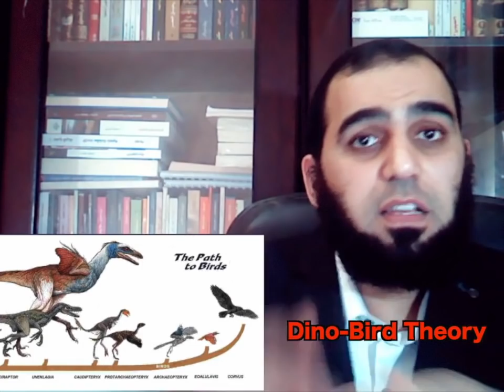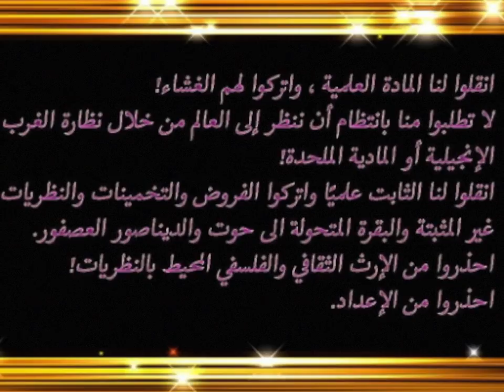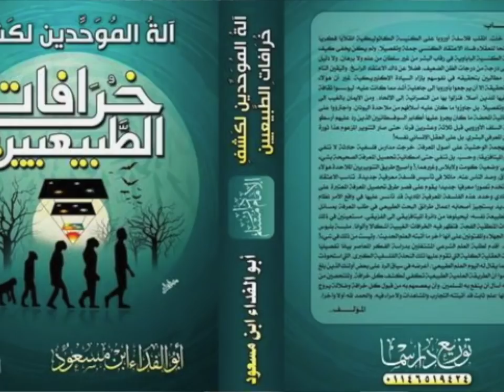الدحيح غلط - ( كارثة ) قد تتسبب فيها جماعة تبسيط العلوم Disaster of Popular Science (Eng Subtitle)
الدحيح وشباب تبسيط العلوم وأنا اصدق العلم أهديكم هذه الحلقة.
المراجع:
1-
2- Elias, N., Problems of Involvement and Detachment
3- Feyerrabend, P. (2010) Against Method

لا تنسوا عمل إعجاب للمقطع والاشتراك في القناة بارك الله فيكم.
ونشر المقطع بين المهتمين بهذا الملف على أوسع نطاق حفظكم الله.

مكتبتي في بيان تهافت الإلحاد والرد على أشهر شبهاته؛ رابط الميديا فير للمكتبة:

برنامج دلائل النبوة للدكتور منقذ السقار حفظه الله على هذا الرابط
وفقكم الله.